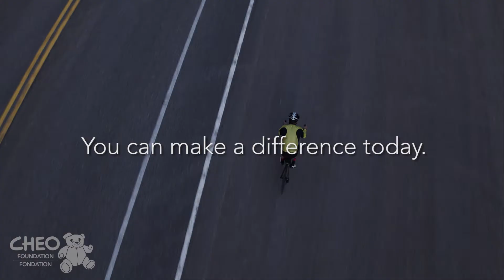CN Cycle for CHEO - Why I Ride Series - "I Can Make A Difference" spot 2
Due to COVID-19, we have converted the 2020 CN Cycle for CHEO to a virtual fundraiser to support oncology care and research at CHEO.

Though a physical event will not take place this year, we are kindly asking for your continued support. All funds raised between now and June 7 through donations made on cncycle.ca, to anyone registered, or through the purchase of exclusive 2020 CN Cycle for CHEO clothing, will strengthen oncology care and research at CHEO.

Donations will be matched up to $80,000 thanks to our generous sponsors. We will announce the total amount raised on June 7 during the CHEO Telethon live broadcast on CTV Ottawa.